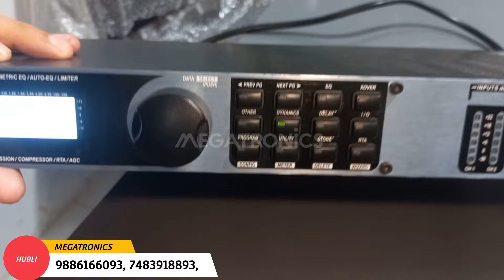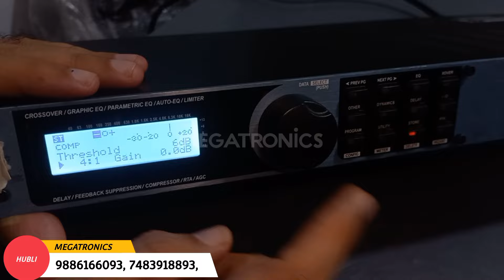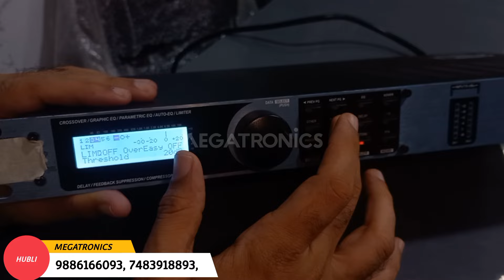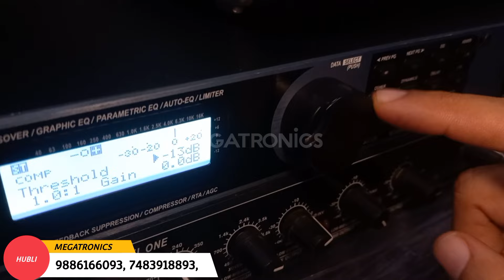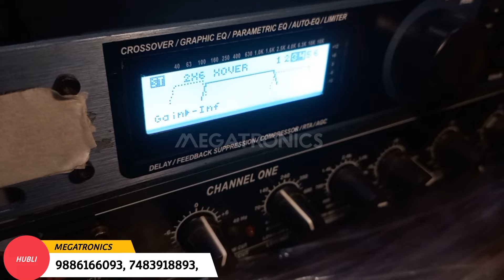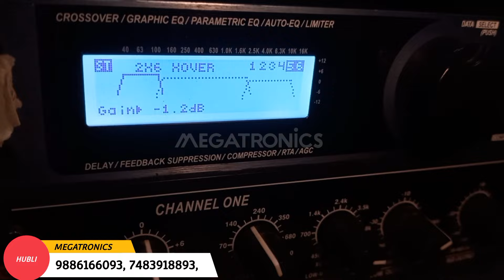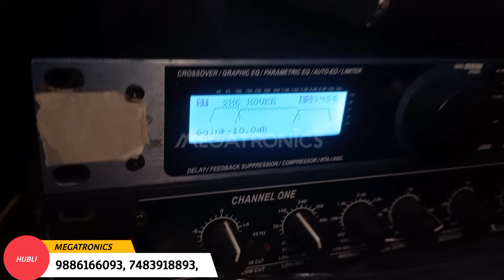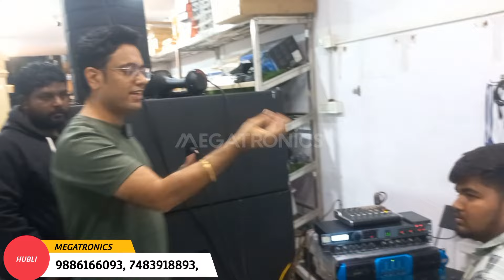DBX 260 Crossover setup series 1 Episode 3 DJ Sound System Wholesale Market Hubli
DBX 260 Digital Crossover
DBX 260 Digital Crossover How to Detect Original or copy? DJ Wholesale Market Hubli
Dual 18 inch cabinet for 18 inch driver full Vibration